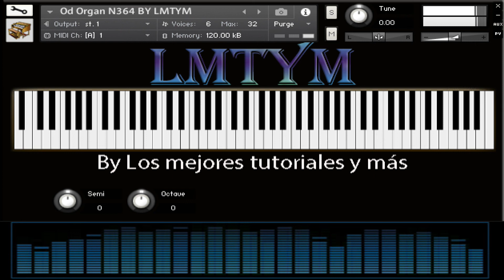OD ORGAN Korg N364 – SAMPLES para KONTAKT 5 a Kontakt 8 (Sonidos NKI + WAVS) 🎼🎹By LMTYM🔥🚨💯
Los mejores SAMPLES KONTAKT.